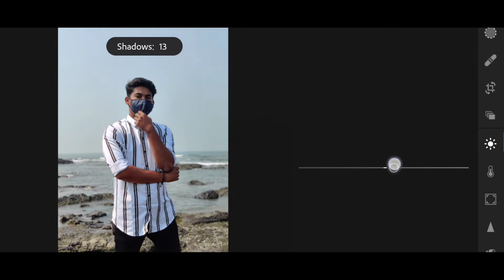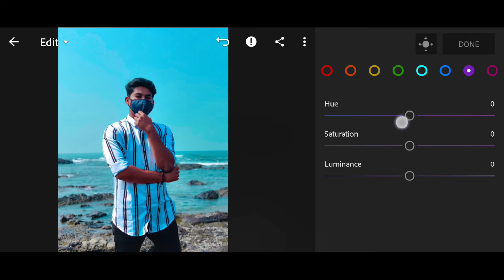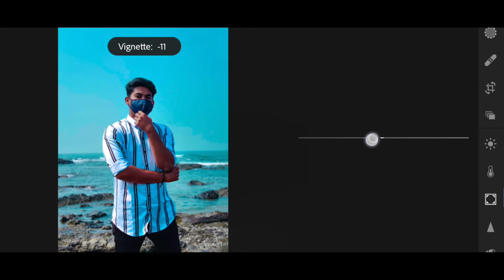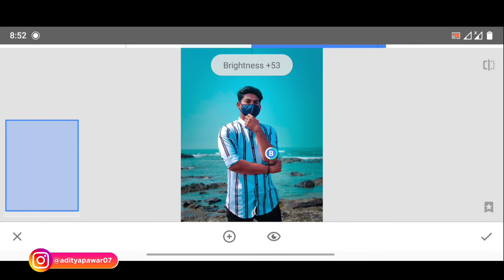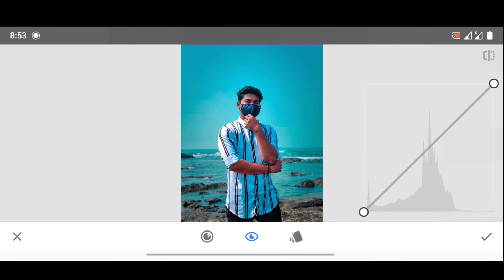Awesome Photo Editing Tutorial Android | Beach Site Photo Manipulation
(You Can Send Me Product or Apps For Review)